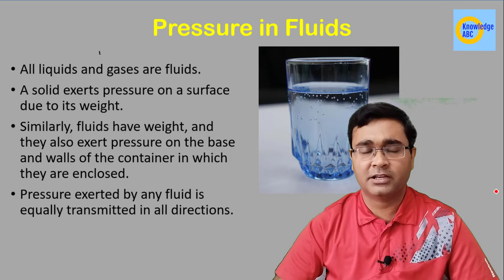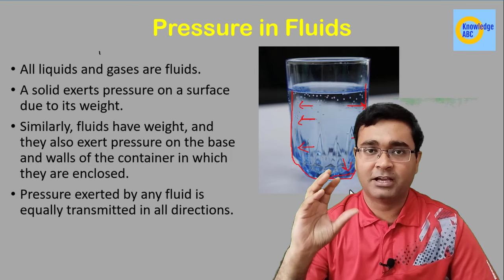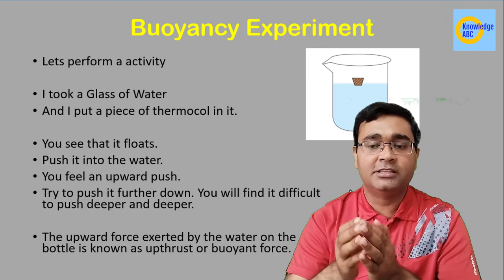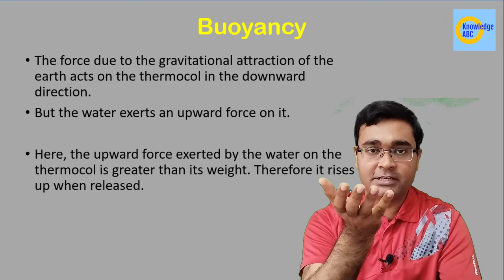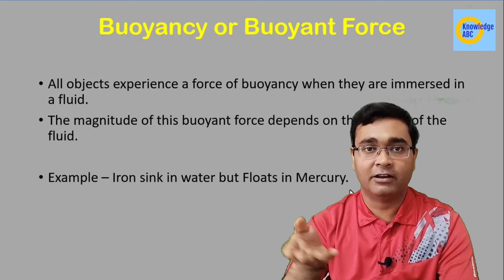C9P10 | Buoyancy | Experiment | Buoyant Force | Class 9 Science | Gravitation | Knowledge Abc Nikhil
In this video Nikhil Anand explains the concept of Buoyancy and Buoyant Force with Experiment.

This is very important topic in CBSE Class 9 Science Gravitation.

Buoyancy - The upward force exerted by the water on the object is known as upthrust or Buoyant Force or Buoyancy.

All objects experience a force of buoyancy when they are immersed in a fluid.
The magnitude of this buoyant force depends on the density of the fluid.

Example – Iron sink in water but Floats in Mercury.

Queries Solved -
Pressure exerted by fluid
Buoyancy Experiment
What is Buoyancy
What is Buoyant Force
Why Iron sink in water but Floats in Mercury
Buoyancy by Experiment
Class 9 science Gravitation

Timestamp -
00:00 Introduction
00:11 Pressure in Fluids
01:33 Buoyancy Experiment
02:43 Buoyancy
04:03 Buoyant Force